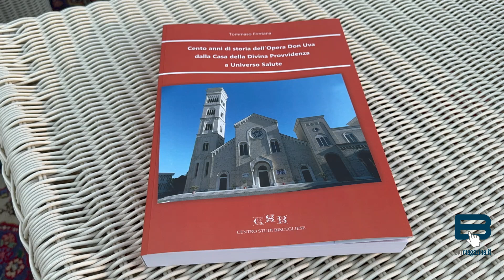Bisceglie - Cent’anni di storia dell’opera Don Uva